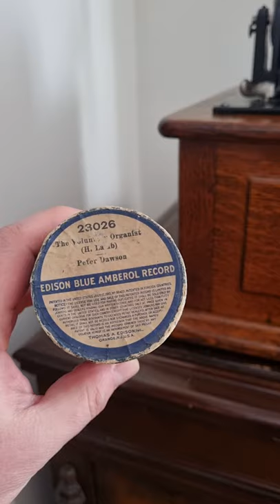Edison Triumph Phonograph playing The Volunteer Organist P Dawson cylinder record 23026